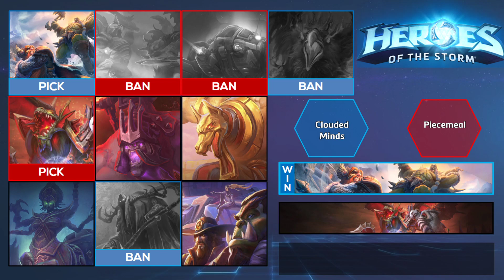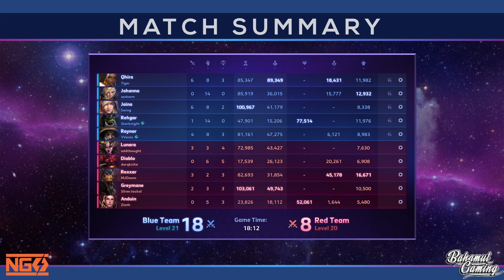Nexus Gaming Series | Division C West | Clouded Minds vs Piecemeal